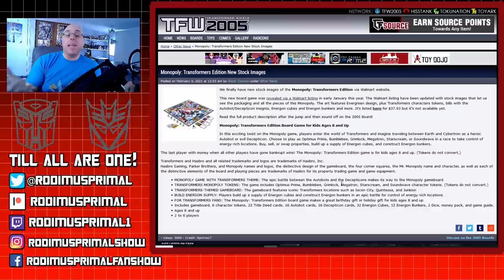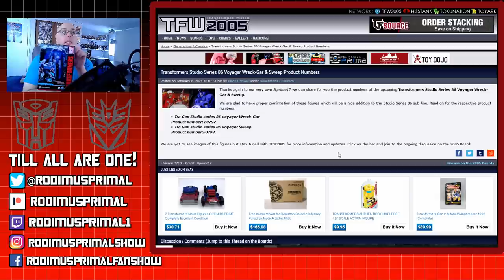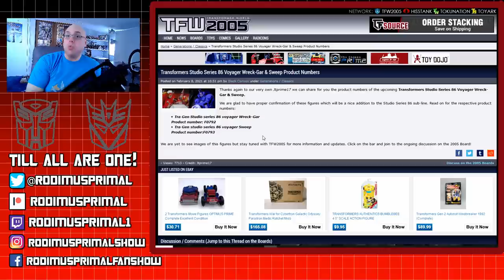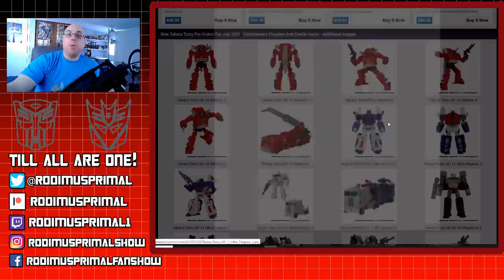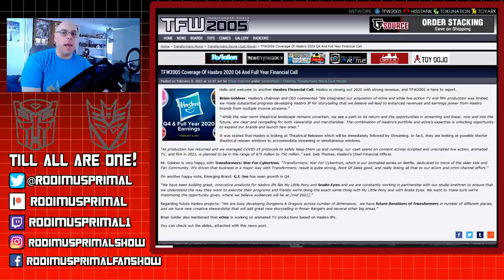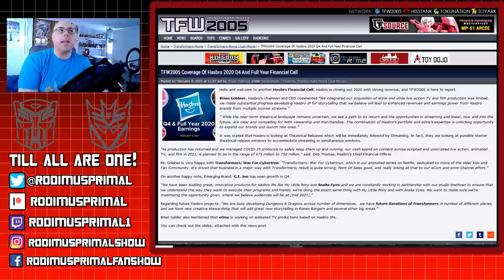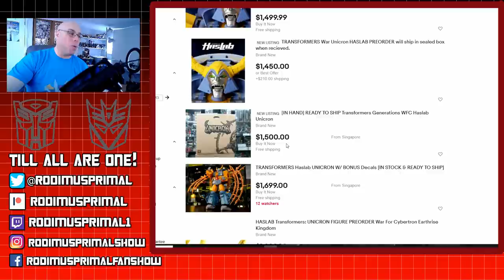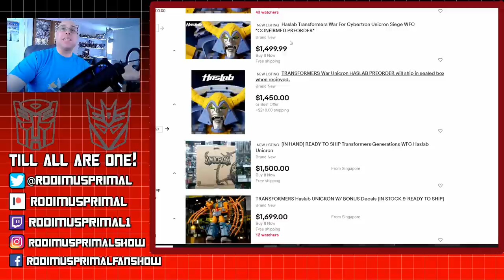Haslab Unicron's Final Images Anger Some Fans, Monopoly Transformers Edition images!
Many people purchased Haslab Unicron, spending top dollar for a product they expected to look a certain way. But final images might make them upset. There's more listing for Kingdom and SS86 as well as Monopoly Transformers Edition images!

Earthrise Optimus Prime